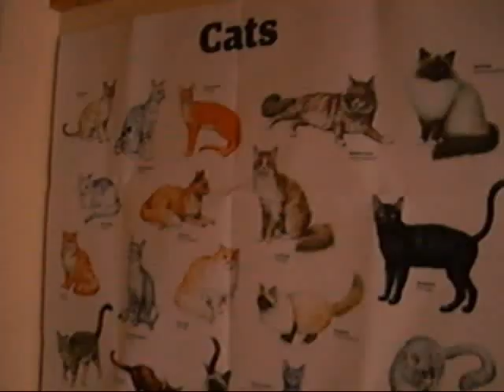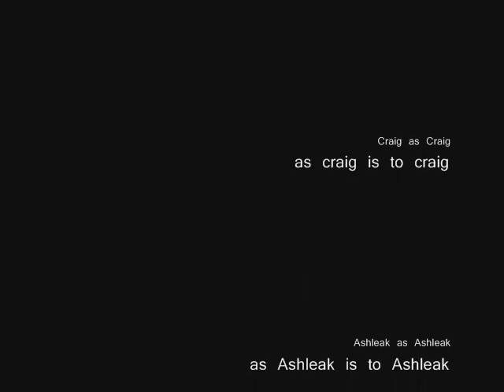Craig and Ashleak's Magnificent Journey Episode 1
Craig and Ashleak's first magnificent journey. They visited Clitheroe Castle. It's a terrifying tale of unexpected drama.